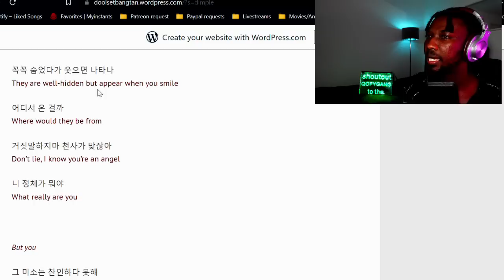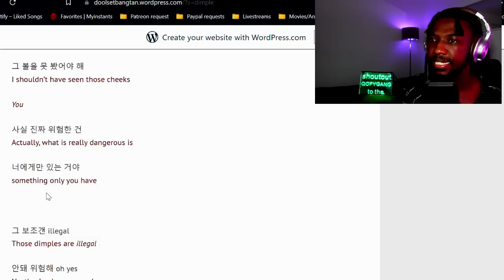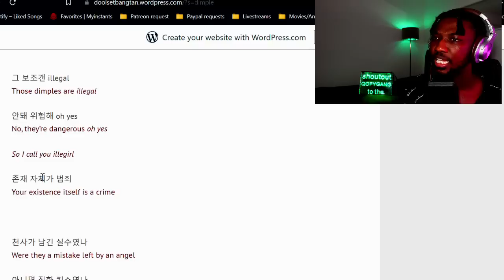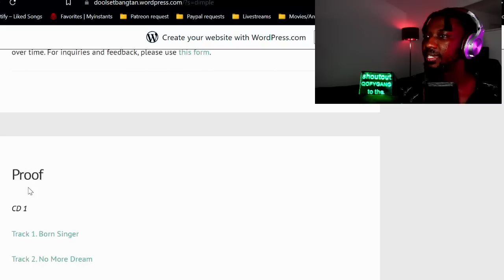**WOW** BTS (방탄소년단) - Dimple & Pied Piper - Live Performance | SINGER REACTION & ANALYSIS